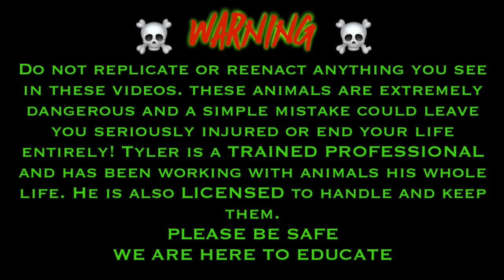Live Feeding my Mangshan and Squam Vipers!